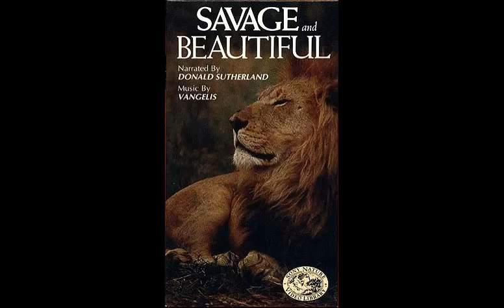Vangelis: Sauvage et Beau complete OST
Definitve edition with outstanding sound quality. Obviously I did not include the full "Main Theme", as it was long ago officially released, and it is widely known.
From the 1984 film by Frédéric Rossif.